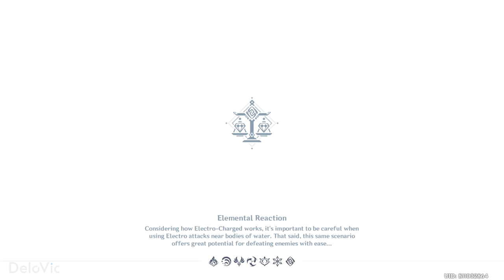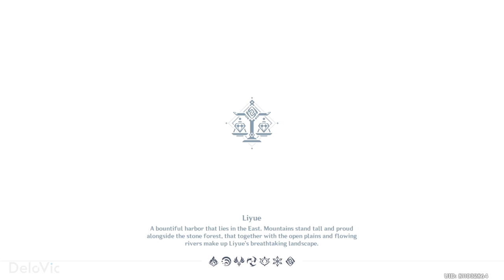Charity And Creativity (Day 1) - Speedrun Guide | Genshin Impact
Genshin Impact 3.1 Of Ballads & Brews: Charity And Creativity - Charity Stall (Day 1).

00:00 Intro
00:06 Secure Funds
07:06 Manage Shop